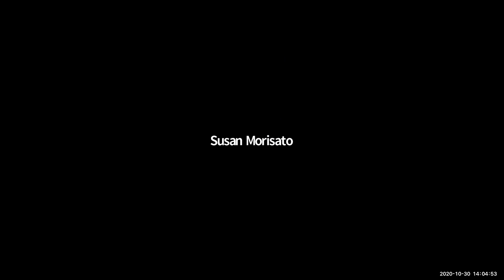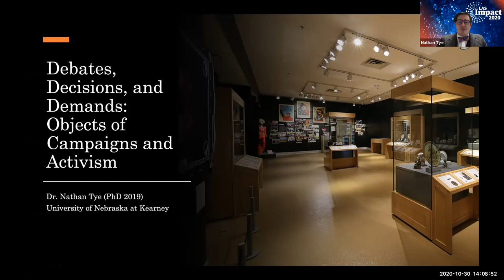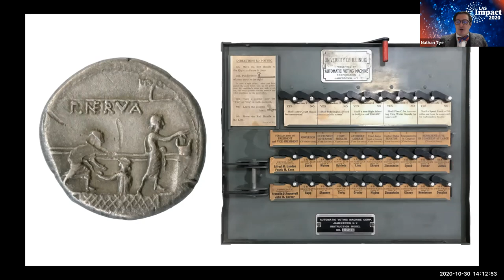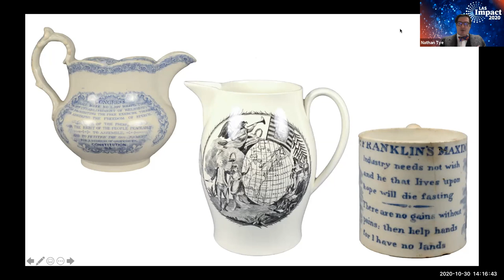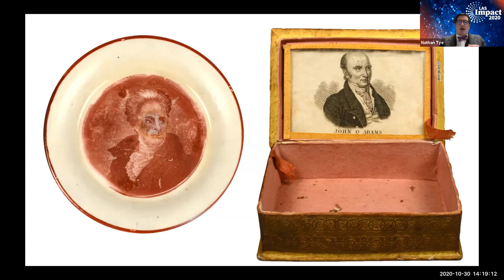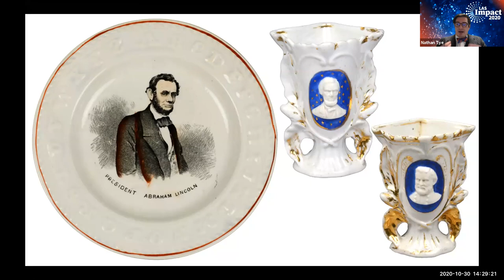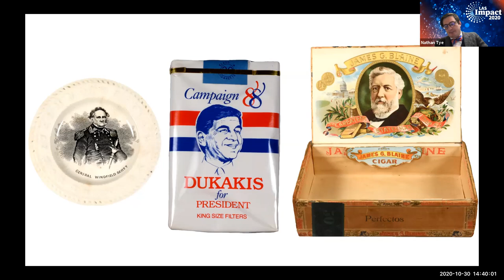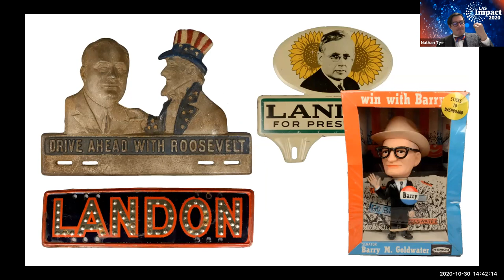Virtual exhibition tour with curator Professor Nathan Tye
Join curator Professor Nathan Tye as he talks about objects in our new exhibit "Debates, Decisions, Demands: Objects of Campaigns and Activism."

English transcripts for this video are available by clicking the Closed Caption button at the bottom of the video. The museum has attempted to make this text match the words spoken in the event.